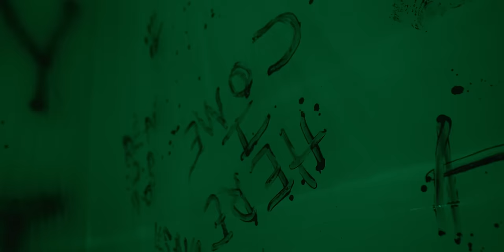Savannah Dexter - Ready Or Not (Official Music Video)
Full Scope Cinema
Directed by Ghost
Produced by: Wess Nyle
Mixed by: Wess Nyle
Mastered by: Wess Nyle
Recorded at: The Swamp
Written by: Savannah Dexter
Mako Music Group
Empower Records